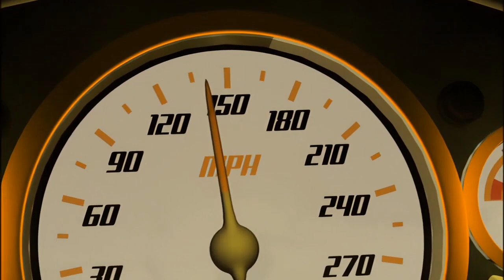AcceleRacers: Don't Mess With The Monkey Man (Video Essay)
i love monke